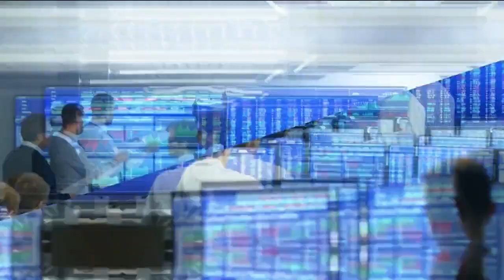Laurent Favre (Plastic Omnium) : Plastic Omnium accélère sur la mobilité électrique et l’hydrogène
Ce lundi 25 juillet, Laurent Favre, directeur général de Plastic Omnium, a abordé son chiffre d’affaires en hausse de 4,3% au premier semestre 2022 malgré l'inflation et de la pénuries de matières premières, ainsi que sa transition vers la mobilité électrique et l’hydrogène, dans l'émission Good Morning Business, présentée par Stéphane Pedrazzi. Good Morning Business est à voir ou écouter du lundi au vendredi sur BFM Business.